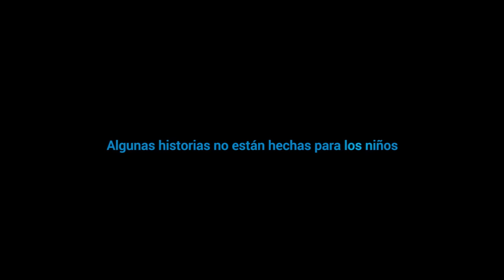Ivine y la almohada" // ActoDeHumanidad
"Ivine y la almohada" - anima la verdadera historia de Ivine, de 14 años de edad, y su almohada. Después de un escape peligroso de Siria, Ivine se asienta en un campo de refugiados en Alemania sólo para enfrentarse a nuevos retos